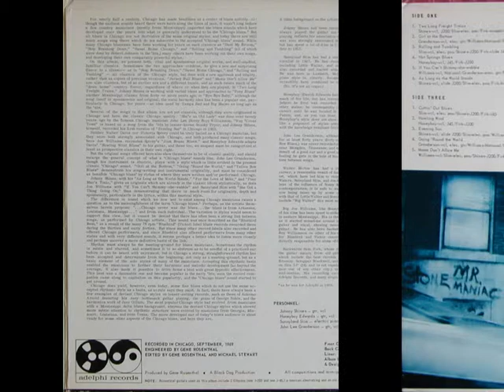B3 Big Joe Williams / John Lee Granderson / Backwards Sam Firk - You're An Old Lady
Big Joe Williams / John Lee Granderson / Backwards Sam Firk - You're An Old Lady
rec. September 1969 in Chicago, IL; Big Joe Williams, voc, National g; John Lee Granderson, el g; Backwards Sam Firk (Michael Stewart), Gibson g; prod. by Gene Rosenthal
... this recording originally released on and taken from Adelphi DLP AD 1005 "Really Chicago Blues" (US 1969) --- never re-released on CD!
Front and back cover by Joel Slotnikoff / G.L. Moore